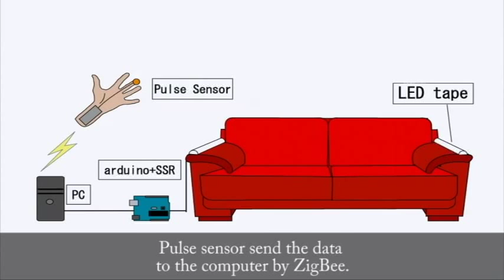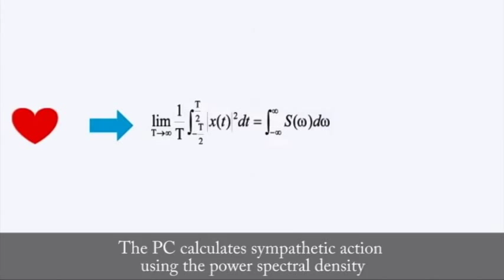Lovable Couch: Mitigating Distrustful Feelings for Couples by Visualizing Excitation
We propose Lovable Couch, an approach to support dating session by visually actuating a sofa with user’s excitement measures as a way to mitigate users’ anxiety.
Lovable Couch is a first step of a short distance communication system at speed dating.
This work was conducted through an internship program by Rakuten Institute of Technology and presented at ACM Augmented Human ‘15 Poster Session.
Takuya Iwamoto and Soh Masuko, “Lovable Couch: Mitigating Distrustful Feelings for Couples by Visualizing Excitation”, Augmented Human 2015,pp.185-186.